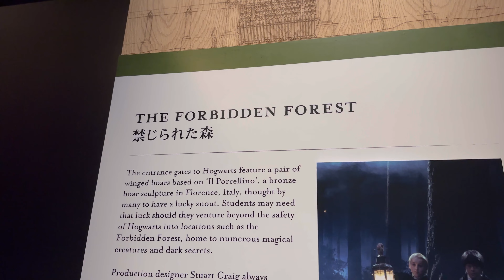ハリーポッター スタジオツアー東京へ！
ずっと楽しみにしていたハリーポッター スタジオツアー東京！
ついに行ってきました～☆☆☆
ハリポタ好きにはたまらない空間！
映画の世界に没頭できちゃう。
１日では全部見切れませんでした、、、見逃したところもたくさん涙
また落ち着いたころに行きたい！！
（落ち着く日はくるのか、、、）